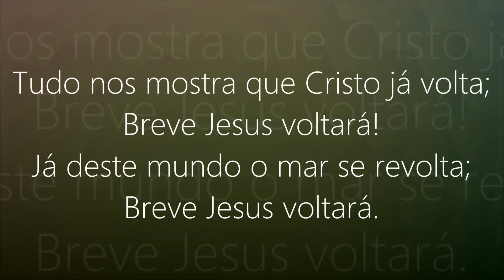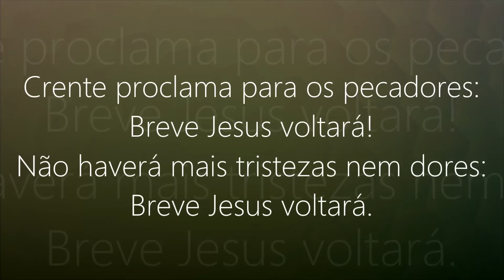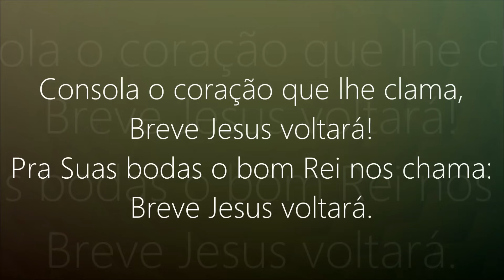Hino 401 - Harpa Cristã - Jesus Voltará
Esse é o Canal Oficial da Harpa Cristã & Hinos Antigos

Hino 401/Jesus Voltará
Autor: (H.N.) Hebert Nordlund